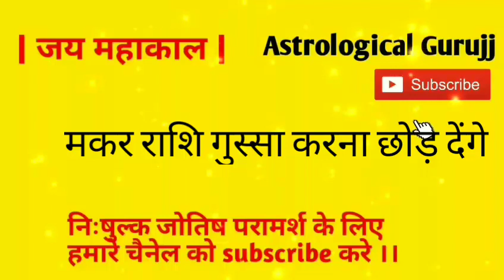मकर राशि आप गुस्सा करना छोड़ देंगे/Makar Rashi App Gussa Karna Chor Denge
मकर राशि आप गुस्सा करना छोड़ देंगे